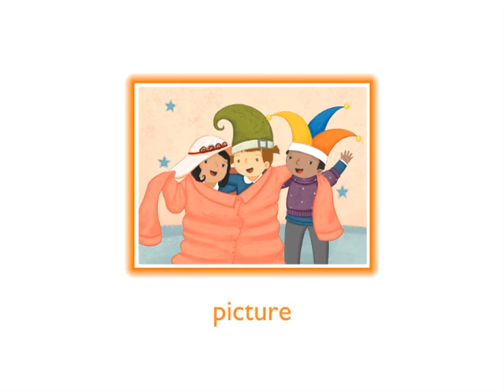Big Fun 1, video 22, Unit 6 Story "Let's play"